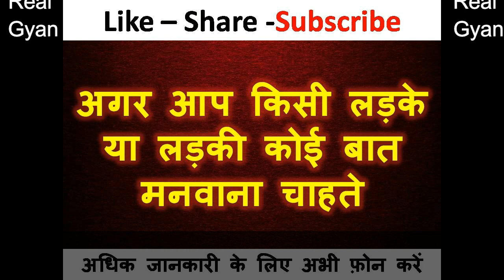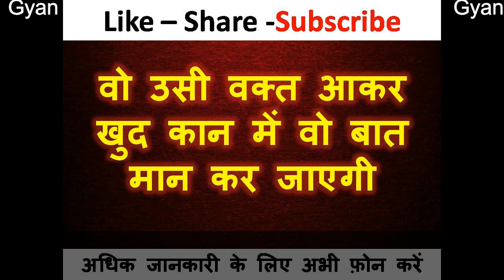खुद कान में बोलकर जाएगी यह -आँखों के सामने सबकुछ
नमश्कार